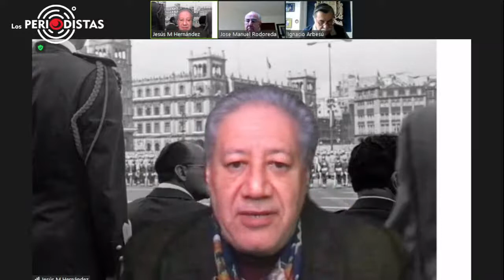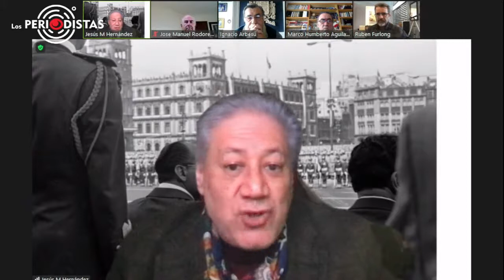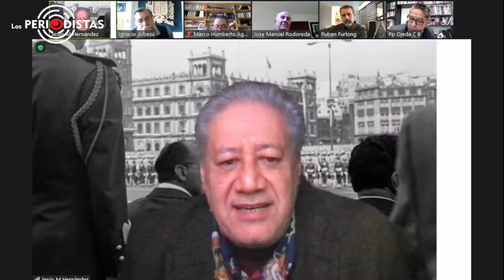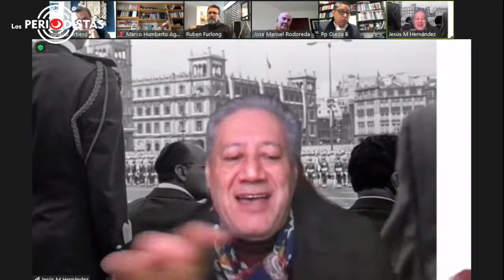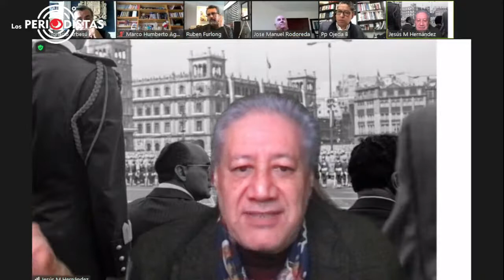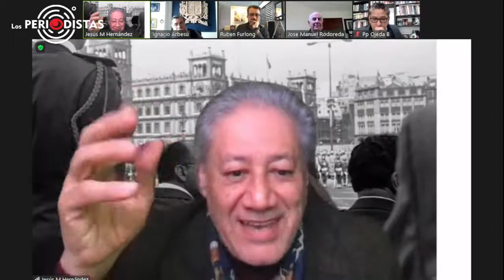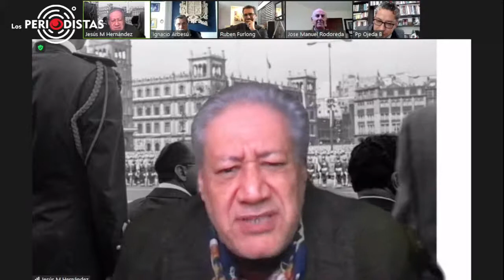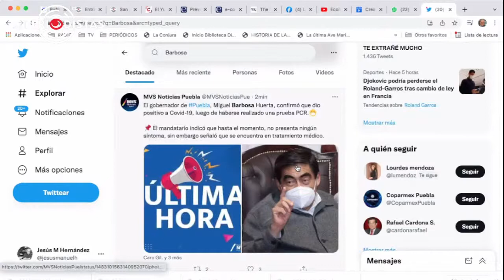Economía, Política, Seguridad...También de la Aldea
EnVivo este lunes, mesa de análisis y entrevista con Presidente de @CoparmexPuebla, en la mesa José Manuel Rodoreda, Dr. Luis Ignacio Arbesú, @Tigre_Aguilar_C, @Ojedapepe; Invitado Rubén Furlong, Presidente @CoparmexPuebla.
Conduce: @jesusmanuelh